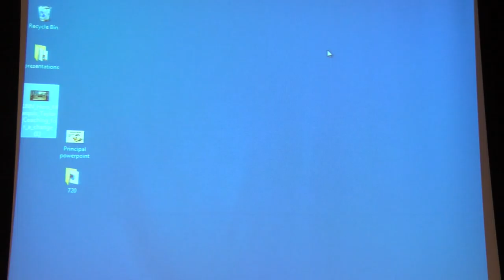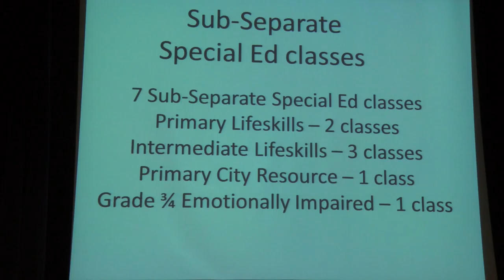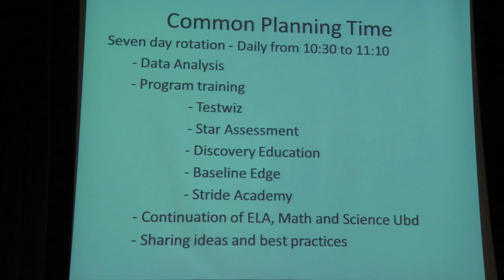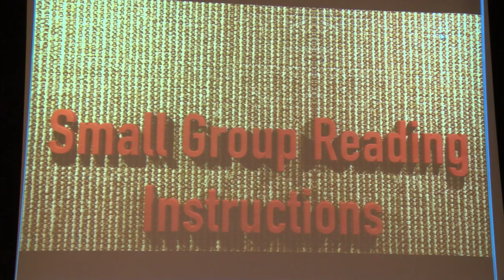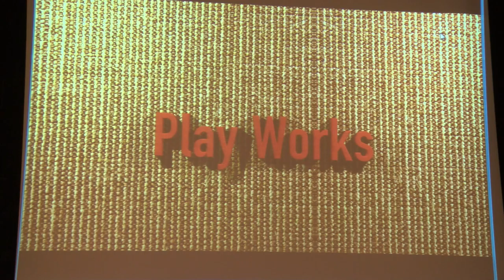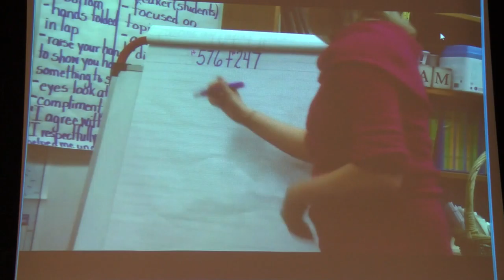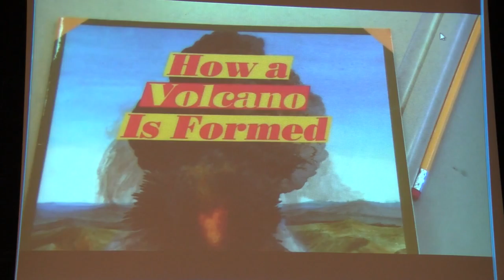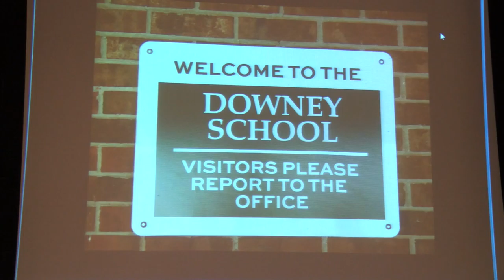Brockton School Committee Meeting (4-5-16)